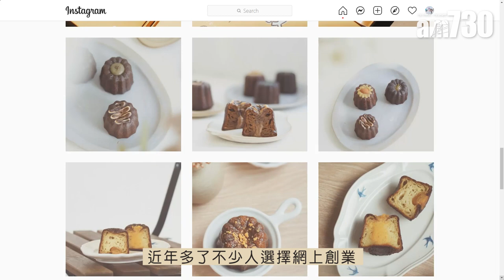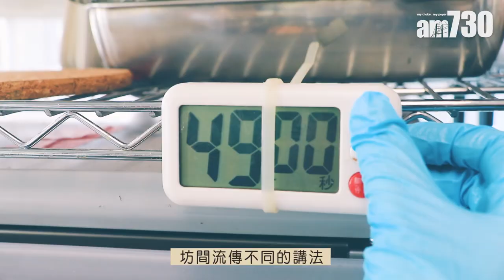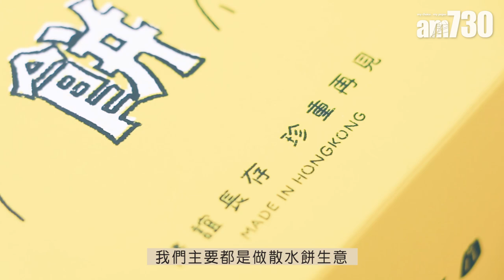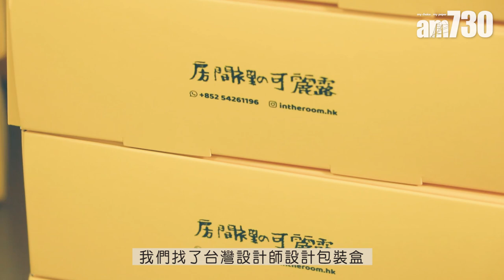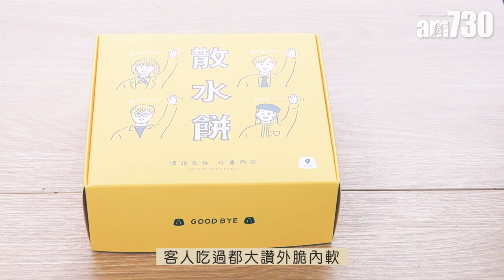散水餅推介｜回流女生開IG網店賣法式甜品可麗露 獨家檸檬撻口味果香清新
這間散水餅店舖名字叫「房間裡的可麗露」，是時下正流行的甜品網店，特別的是店家只賣一款叫可麗露的甜品，個性鮮明。店舖由兩位90後女生Evie和倩怡主理，看其instsgram的產品相片和文案，帶點台灣文藝小清新風格，感覺溫婉又討好。開業半年，她們主攻散水餅生意，亦做團購，每月能賣出過千件，口碑不俗。看到這裡，可能有人會問：到底可麗露是甚麼？它源自法國波爾多，外型有點像迷你布丁，焦糖啡色的表層酥脆，內裡卻濕潤軟綿，入口咬開滿滿焦糖香和雲呢拿籽的香氣，讓人印象好深刻。

facebook專頁：房間裡的可麗露 in the room

bmgproductionmusic